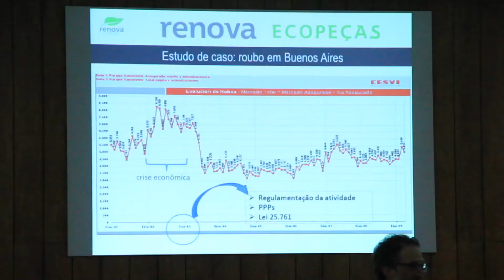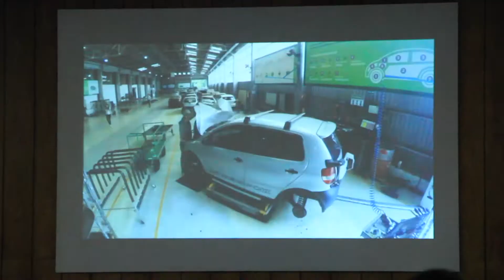Bruno Garfinkel palestra em almoço do CSP-SP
O tradicional almoço do Clube dos Corretores de Seguros de São Paulo (CCS-SP) recebeu em seu encontro - no dia 05 de março no restaurante Circolo Italiano, em São Paulo. o diretor de auto da Porto Seguro e da Renova Ecopeças, Bruno Garfinkel. Ele apresentou a nova empresa da Porto Seguro, pioneira na reciclagem e reaproveitamento de peças e componentes automotivos. Diversas personalidades estiveram presentes no evento. Bruno lembrou que a Porto Seguro tem uma tradição inovadora. Ele citou como exemplo a implantação do atendimento de assistência 24 horas e o cartão de crédito da companhia. A Renova Ecopeças surge nesse contexto.
Segundo Bruno Garfinkel, a empresa está totalmente adequada à legislação de desmanches e adota em seus processos um rígido padrão de responsabilidade ambiental e compromisso social ao dispor de soluções para o descarte adequado de veículos em final de vida útil.